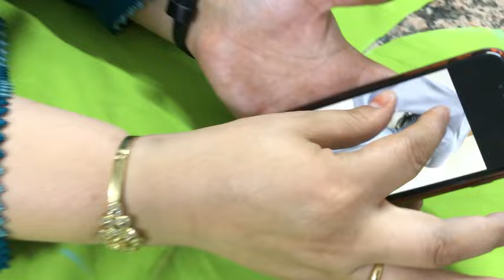فصالة كسوة راقية بالسيور فالجوانب وكلوش للمحجبات💯💯💯💯💯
##فصالة كسوة كلوش بالسيور فالجوانب